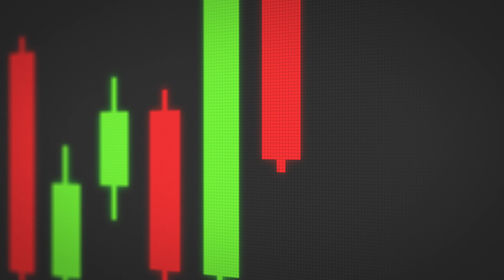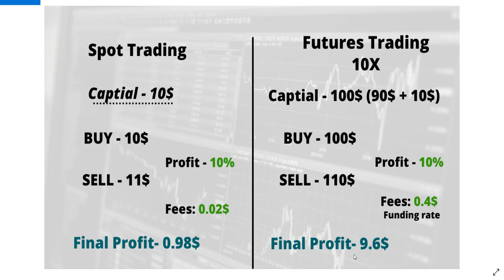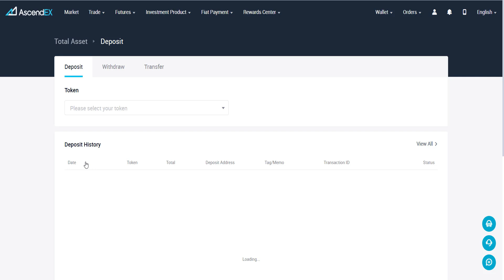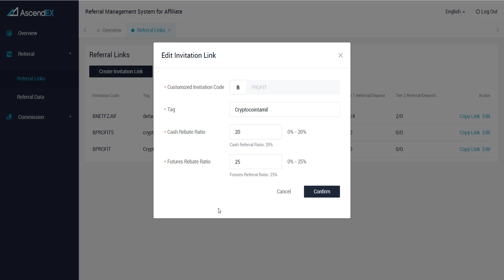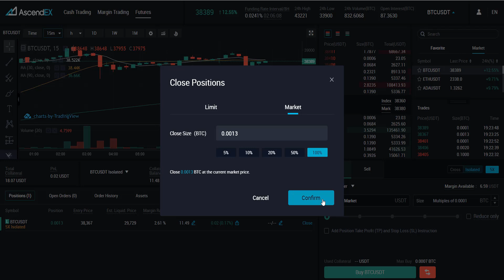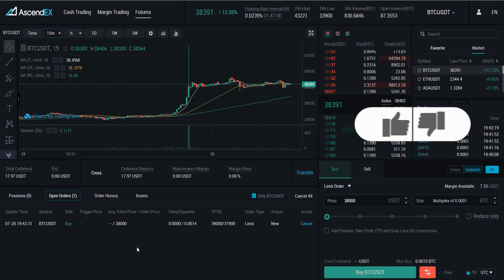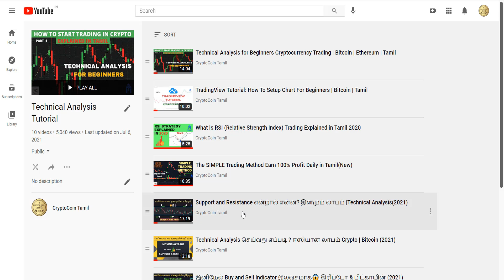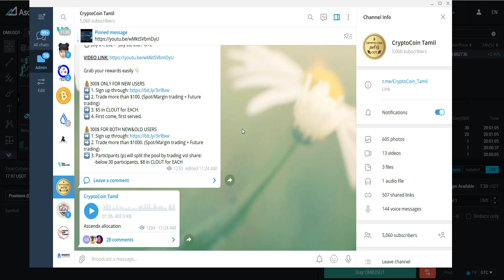சிறந்த முறையில் Futures Trading | Beginners Guide | AscendEXFutures | Tamil (Latest)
This video explains about futures Trading in Tamil. How to do futures trading in daily chart with indicators and strategies using technical analysis. AscendEx futures trading with leverage  Debit card payments with zero transaction fee. difference between Spot Trading and Futures trading in Tamil.